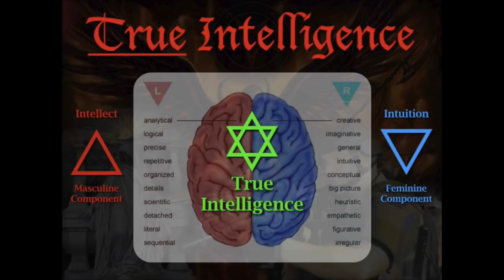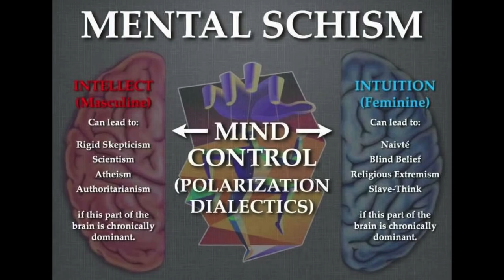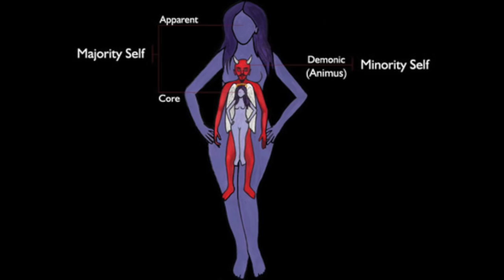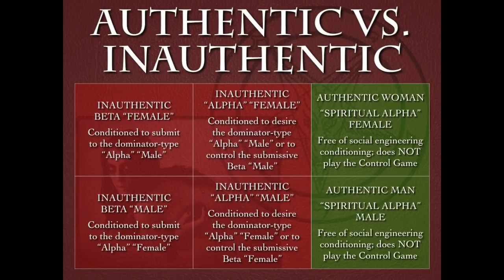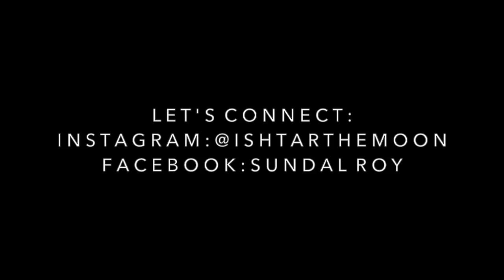Attract Great Guys by Healing Your Inner Feminine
Daniel Pinchbeck's books:

Breaking Open the Head (about entheogens)

I'm an international model, designer, visual content creator, talent scout and mentor as well as a researcher and educator on topics including veganism, morality (natural law), spirituality, health & wellness, detoxification, manifestation, the occult and metaphysics.